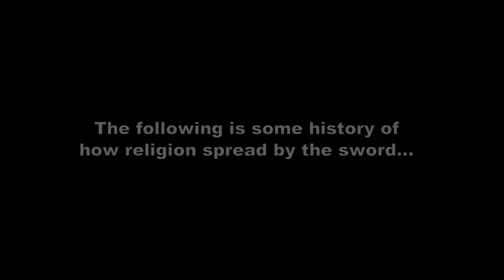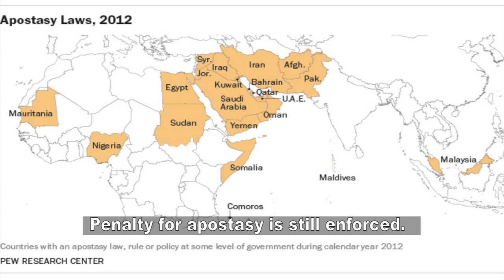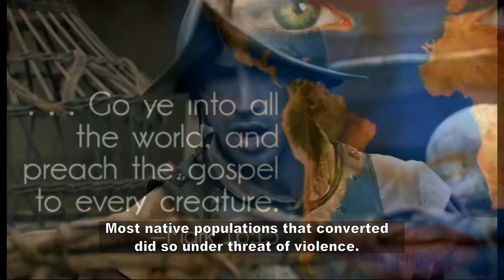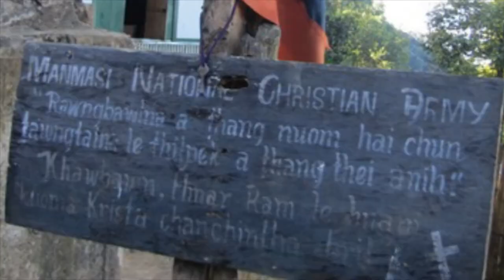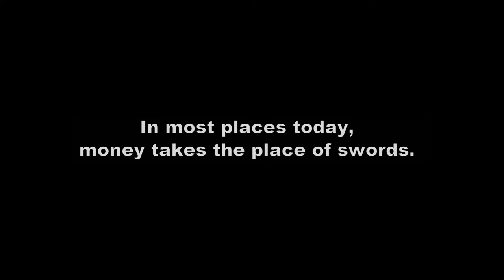Conversion By the Sword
A brief history of conversion to monotheism by the sword. Refutation of the “argument ad populum” and “appeal to tradition” logical fallacies employed by believers. Catalog No. 133.

Vision of Escaflowne and Dance of Curse – composed by Yoko Kanno

Samsara 2011, Magidson Films/Oscilloscope Laboratories

Rome Rise and Fall of an Empire 2008, History Channel

The Message 1976, Filmco International Productions Inc/Tarik Film Distributors

Map of Muslim Conquests (Islamic Conquests) (632 AD-655 AD),

Baltic Tribes - Last Pagans of Europe 2018, Tritone Studio/Lauris Abele

Brother Sun Sister Moon 1972, Paramount Pictures/Cinema International Corp.

Vikings series 2012, Season 5 Episode 20 "Ragnarok",
Shaw Media/MGM Television

1492 Conquest of Paradise (1992), Gaumount Film Company/Paramount Pictures

The Aztec Empire, Tenochtitlan and the Coming of the Spanish,

Tsar 2009, Pavel Lungin/ Olga Vasilieva

Missionaries Bribing Indigenous People In Brazil - Cultural Genocide,